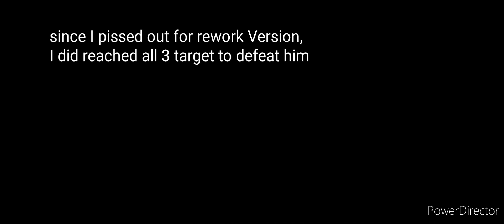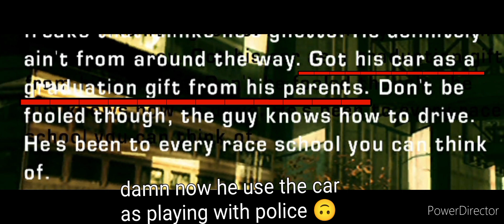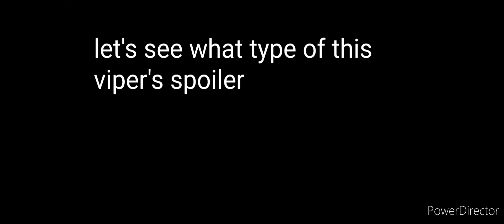EVERY GANGSTA UNTIL🚖 HEAVY TRAFFIC 🚘THAN UR....... (🚨 NFS Most Wanted 🚨#13)[Rework Version]